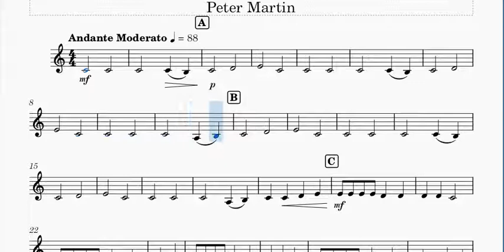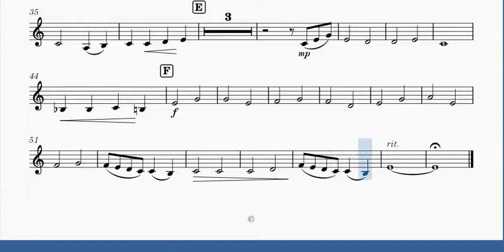1. Peche Melba - Clarinete 2